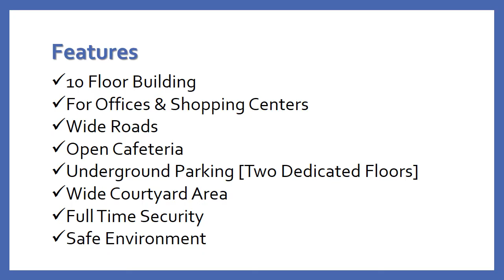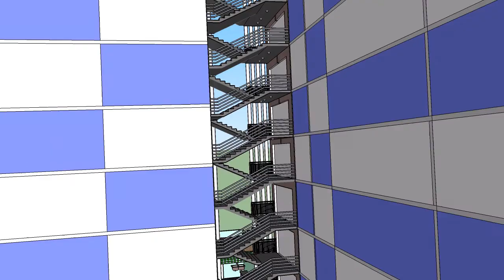Offices & Shopping Mall 3D Architectural Tour - Grace Architecture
Hi Viewers,

Offices & Shopping Mall 3D Architectural  Tour
  This video is
Displaying

Offices & Shopping Mall 3D Architectural Design.

Offices & Shopping Mall 3D Architectural